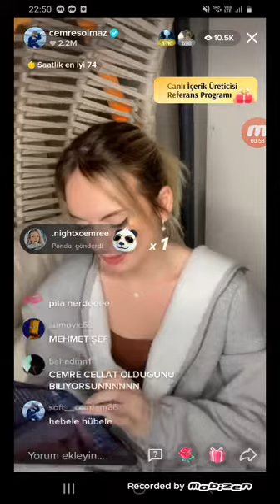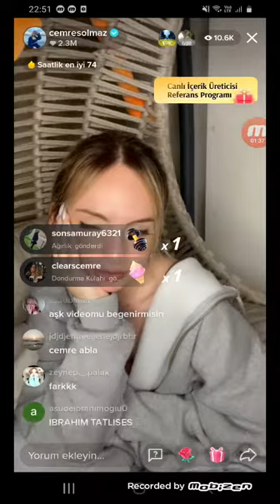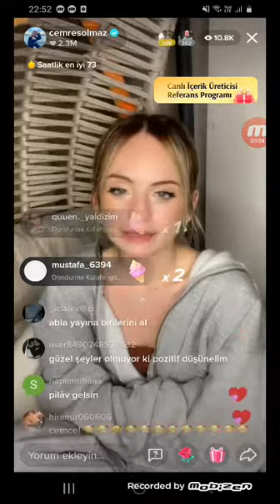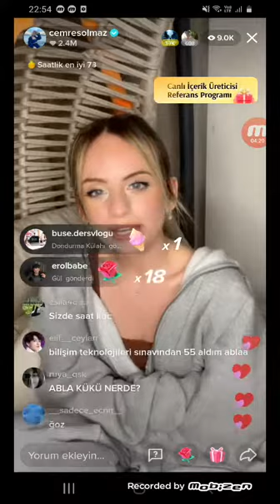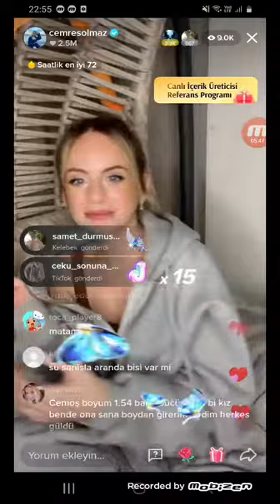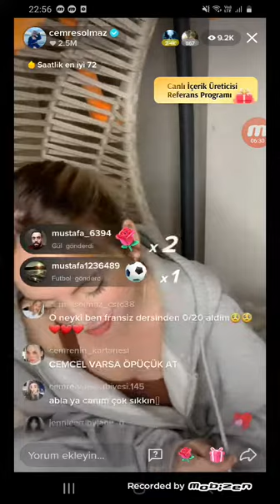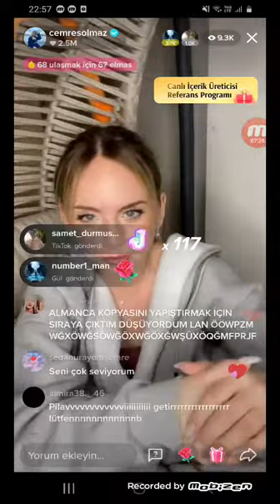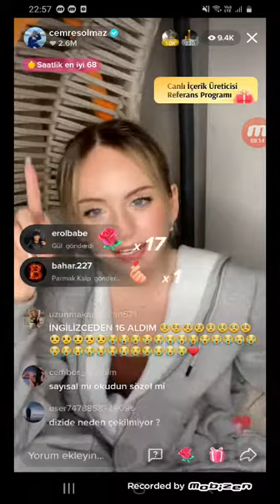CEMRE SOLMAZ CANLI YAYIN TİKTOK CSFC